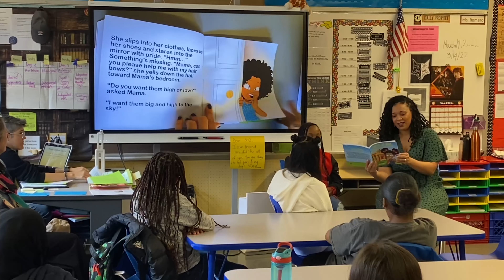Casey Visits with 5th grade girls at an elementary school in Manhattan, NY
It was such a privilege to meet and visit with a room full girls from all different backgrounds at a New York City elementary school.

After spending some time with them discussing and reading @curlygirlbook, we did an exercise to help them show love to themselves and kindness to the other young ladies in their class.

It was a challenge for them to say positive things about themselves, but they found it very easy to compliment one another.

It was very revealing and showed me that we need to spend more time loving ourselves. I challenged them to wake up every morning and love themselves before they set foot into the world outside and I issue the same challenge to all of us!